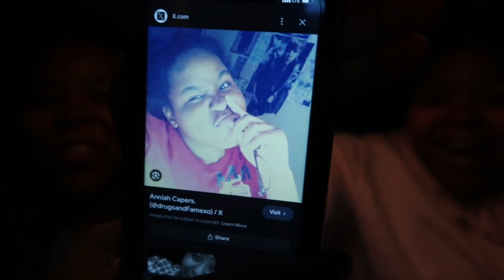ASKING MY SIBLING UNCOMFORTABLE QUESTIONS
ugh I missed you guys , I just had to give you another upload before the end officially ends :)

I hope you guys enjoy this Q&A I did with my sister LMAOOO. I love you all for supporting me this year & for my new subs I appreciate you so much ♥️. You guys continue to help me grow as a youtuber everyday .

Love ,

Miah💞